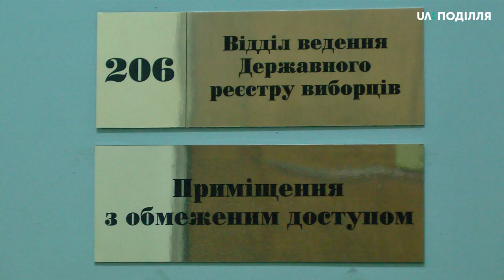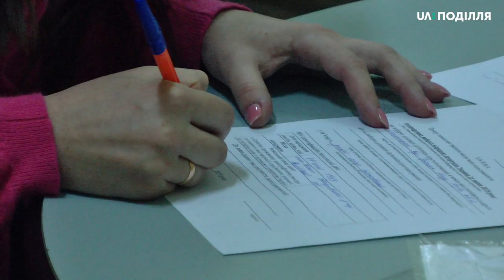Майже 209 тисяч виборців зареєстровані у відділі ведення держреєстру Хмельницької міськради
Змінити місце голосування без зміни виборчої адреси в Хмельницькому можна буде і на вихідні , і у будні з 09.00 до 18.00. Останній день внесення змін – понеділок, 15 липня. Про це розповів начальник відділу ведення державного реєстру виборців Хмельницької міської ради  Олег Торкало. За його словами,  це попередній список, він буде змінюватися у зв’язку з періодом відпусток та багатьох інших причин.